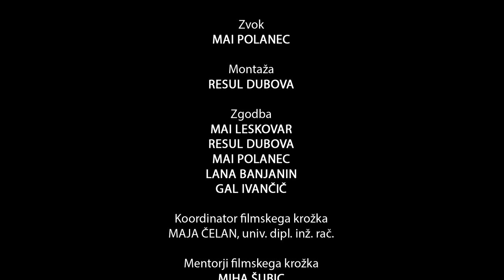Film Smoothie - Izlet (2020)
Izlet, igrani, 2020

Igrajo: Kim Ivančič, Jakob Zemljič, Zala Stopinšek
Avtorji: Resul Dubova, Lana Banjanin, Gal Ivančič, Mai Polanec, Mai Leskovar, Kim Ivančič

Mentorji filmske delavnice: Miha Šubic, Mitja Mlakar, Mojca Pernat

Film je nastal na filmski delavnici v organizaciji III. gimnazije Maribor pod mentorstvom filmskega društva Film Factory.

III. gimnazija Maribor